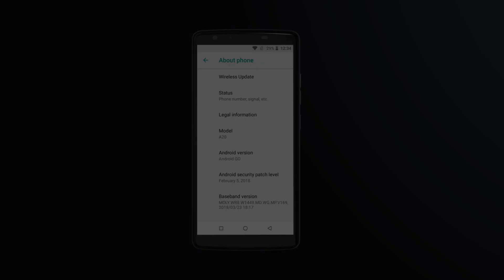Blackview A20 Android 8 (GO) Dual camera and 18:9 screen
Introduction of this phone which is the first in the UK to have Android GO installed.
Follow us to get reviews of the latest phones and reviews.